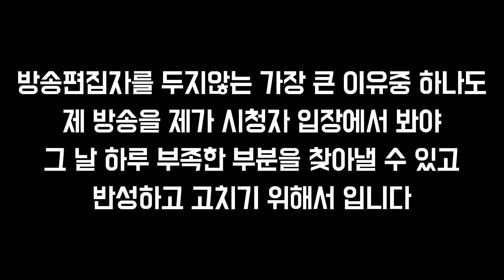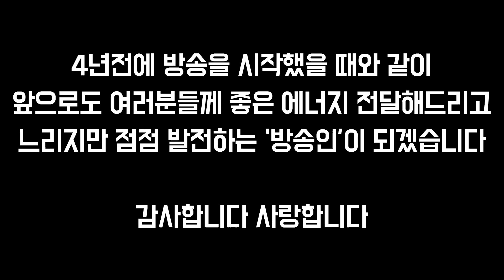[옥냥이 일상] 공지사항 (RoofTopCAT Luxury Life)